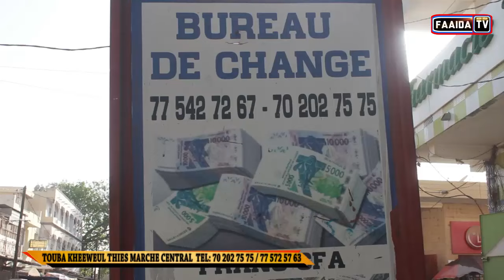SÉNE BOUTIQUE: TOUBA KHEÈWEUL THIÈS MARCHÉ CENTRAL